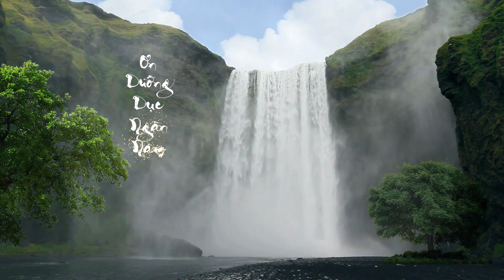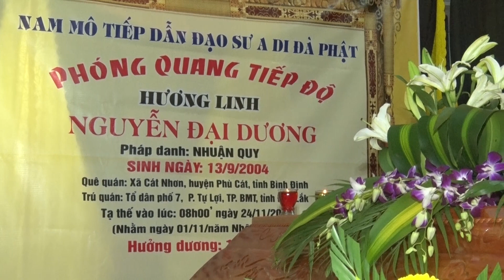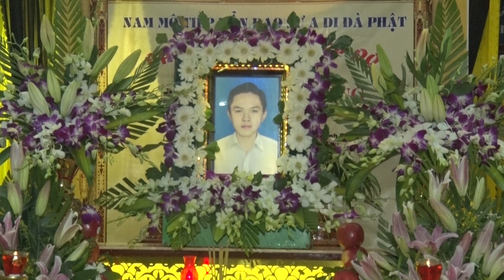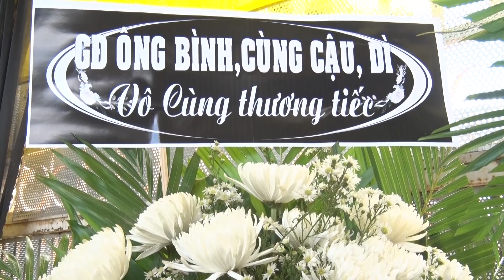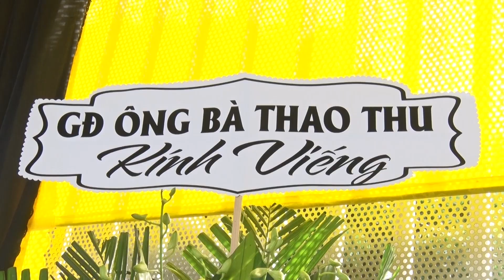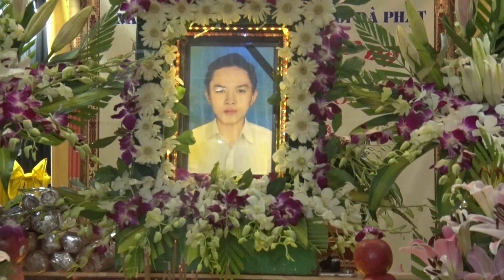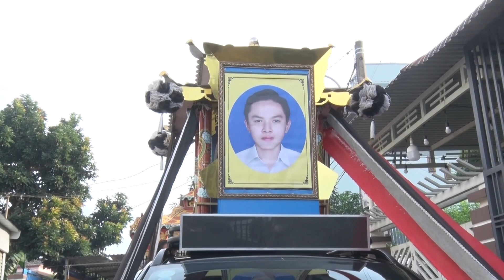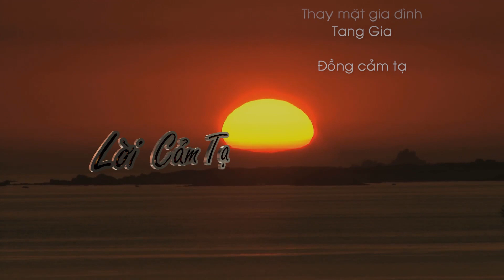Le Tang Huong Linh NGUYEN DAI DUONG